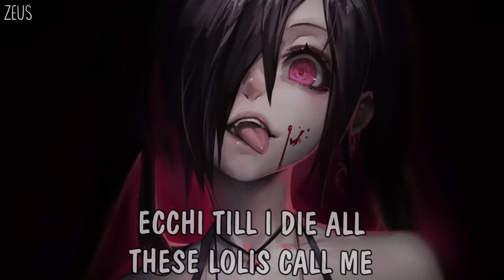Nightcore - Senpai (Deeper version) - Lyrics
✪ Song: Senpai
✪ Artist: Shiki

• Art by: Luen Kulo'
• anime: N/A

Shiki - Senpai Lyrics:
Hook:
ecchi till i die all these lolis call me (senpai)
rubbing on her thighs she stay wet for her (senpai)
shawty so kawaii, and would die for her (senpai)
ride and watch hentai, all the time with (senpai)

[shiki]:
my soul is tormented by a succubus
call her sis
pantsu drippin from the way i spit
fell in love with this
sis con music now she in my grips
wanna take a sip, of her onii san's essence
no questions asked , always let onii smash
trying up my sis con team, get a foot off in your a**, boooy
i ain't talking bout that doa
but shawty's jiggle physics on the level of ayane mane

okay, okay we actin out them eroges
shout out to tämä for them tags they sounding sexy
tell your nii chan come and test me if that n*gga wants some beef
in the sheets an ecchi guy, but in the streets i be the (senpai)
chillin watching hentai with other n*ggas kouhais
like her skirts mini sized and socks pulled up knee high
a cup is just fine, with onii (shhhsh) close your eyes
promise you will love it, just relax tonight with (senpai)

[lys]:
not just a pretty face
a pity date
a petty mate
a trophy case
i'm on my grind
don't waste my time
my problem's i procrastinate
and all the facts substantiate
the fact that i don't f*ck with lames
i'm hindenburg, i'm spittin flames
b*tch , split you like you jon and kate
i'll play you like a kid arcade
too easy cause i trap you taints
you touch yourself and think of me
yeah call that sh*t a master bait
no robot, still i generate
generations of 3d hate
cause 2d is a master race
i'm running sh*t, you can't compete
b*tch , what you looking at?
b*tch , where yo senpai at?
b*tch , you good, but you know senpai like it bad
senpai my biggest fan
we chillin' in his bed
he teach me how to sweat
he make me use my head
walk up in the club and all the senpais notice
he love my loli swag; he don't f*ck with no h**s-es
you might got curves, but my lines get him hardest
he like it 2d because flat is justice
yandere; got a knife with me
not a butcher, but you know i grind that meat
kouhai swaggin' on a dope a** beat
b*tch , stop trying, you 3dpd